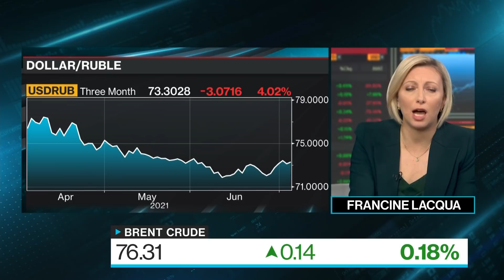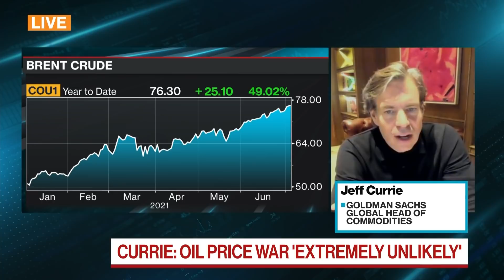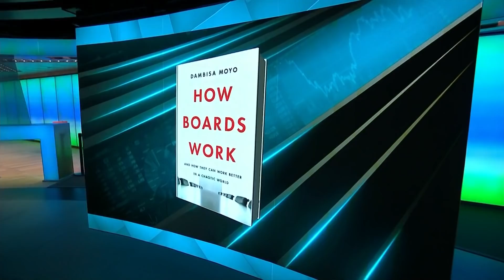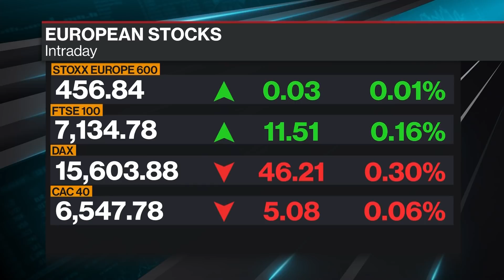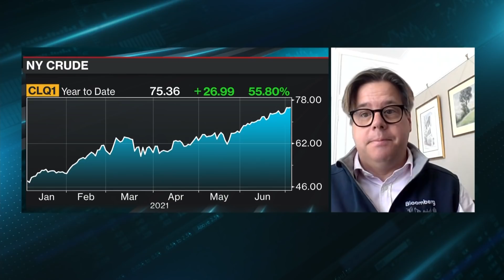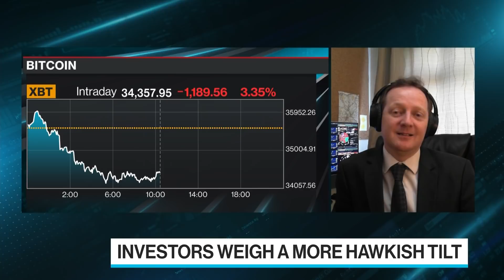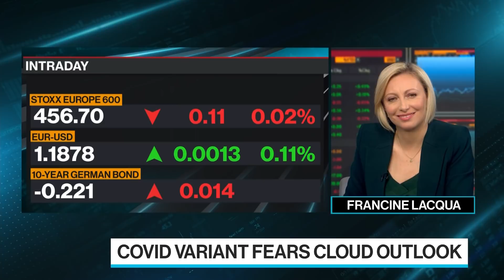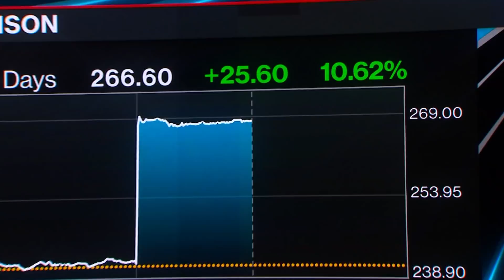'Bloomberg Surveillance: Early Edition' Full Show (0705/2021)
Jul.05 -- Bloomberg Surveillance: Early Edition, live from London, Berlin and New York. Francine Lacqua, Matt Miller, and Kailey Leinz deliver the latest news and analysis on the markets with leaders in global finance and economics. Jeff Currie, Head of Commodities Research at Goldman Sachs, says OPEC and its allies are likely to find a compromise. Damisa Moyo, Author of "'How Boards Work" and Holger Schmieding, Chief Economist at Berenberg, weigh the prospects of economic recovery